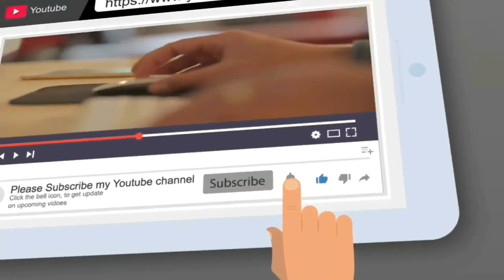کریمی چکن میکرونی بہت ہی آسان/Sania Fashion designer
Aslam o Alikum frnds
Ap soch rhy o gy k sali sy cooking py kam shuru ni aysi koi bt ni h  ishAllah dress b tyar kro ge or   Ramzan h na many socha chaly apni frnds  k sath apni respis share kro  boht hi mazy ki ya respi h apny ghr men zror try kry try krny k bad muj comment men zror bty or agar ap ko mare vide psand I to like or share zror kry or Mary channel ko subscribe kry or bell icon k button ko b press kry